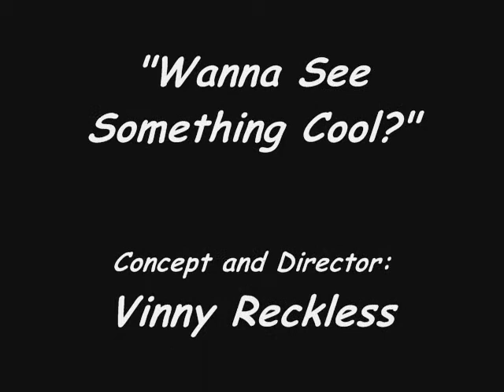Wanna See Something Cool?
One boring day, Vinny Reckless asks his good friend Z if he wants to see something really cool, although he doesn't seem all that impressed afterward.